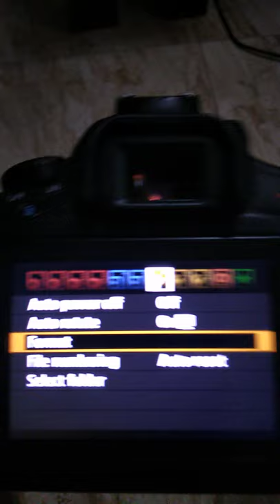256gb SD card on canon 60d